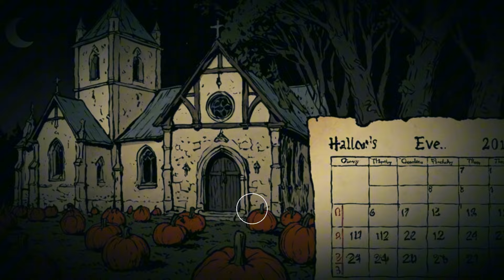If You Can Name These 12 Fact, You’re A Certified Halloween Nerd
Delve into the spooky origins of Halloween and uncover the fascinating history behind the modern-day celebration. In this video, we'll explore the ancient Celtic traditions of Samhain, a festival that marked the end of the harvest season and the beginning of the darker half of the year. From the festival's roots in Irish, Scottish, and Welsh cultures to its influence on modern-day Halloween, we'll separate fact from fiction and reveal the surprising connections between the two. So, put on your thinking hat and get ready to learn about the real origins of Halloween and how it evolved from the Celtic Samhain traditions.

⏱️⏱️VIDEO CHAPTERS⏱️⏱️
00.00- Intro
00:44 - Halloween Origins
01:27 - Samhain Significance
02:11 - Bonfire Meaning
02:54 - Samhain Influence
03:39 - Mumming Origins
04:26 - Guising Role
05:13 - Souling Connection
06:08 - Pumpkin Tradition
07:36 - Stingy Jack
08:30 - Costume Reasons
09:27 - Halloween Name
10:20 - Christian Influence

References:
📖📖📖Explore More Of The World Of Mythology📖📖📖
United States Mythology
Europe Mythology
The H. P. Lovecraft Collection
Monstrous Tales
Mythology (75th Anniversary Illustrated Edition)
Tales of Norse Mythology
Norse Mythology: Neil Gaiman
Egyptian Mythology
Sumerian Mythology
The World Mythology Collection
The Celtic and Irish Myths and Legends
Asian Mythology
African Mythology